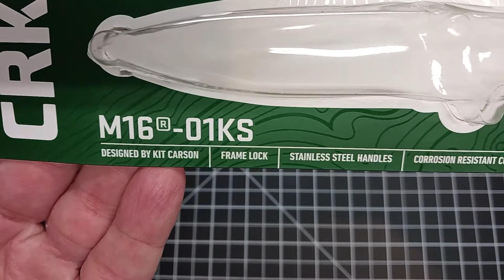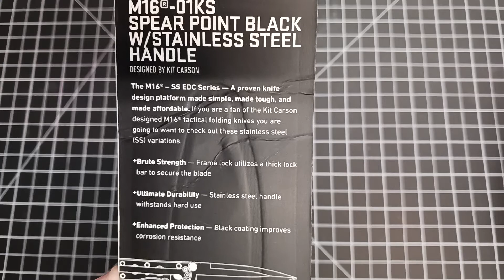A Look At The CRKT M16 - 01KS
The CRKT M16 has been around for a while.  here's a look at one of their less expensive models.